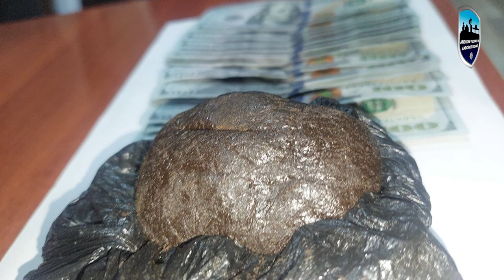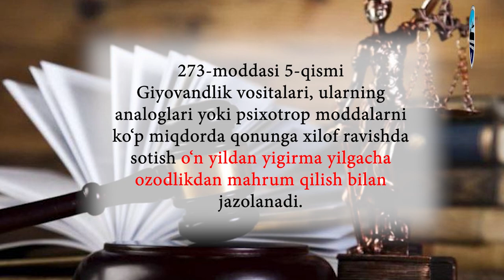Andijon shahrida “gashish” giyohvandlik moddasini 2000 AQSH dollariga sotayotgan shaxs ushlandi